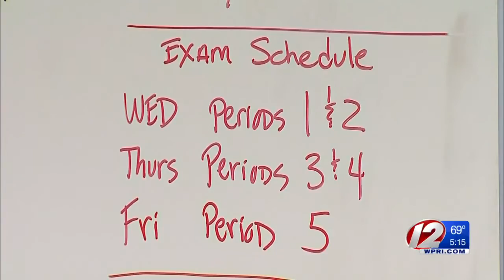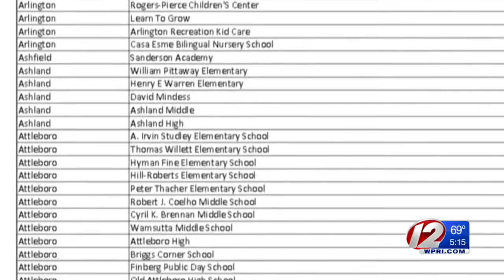Lead, Copper Eliminated from Mass. Schools' Drinking Water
Water in some Attleboro, Fall River, and New Bedford schools had tested positive.